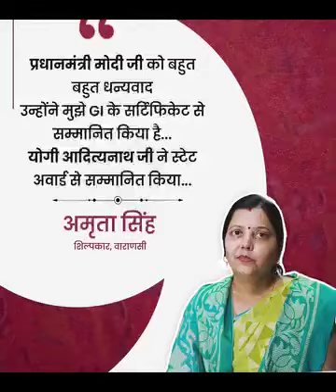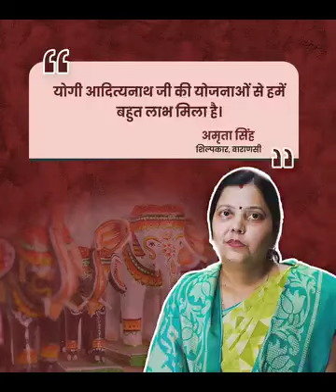मोदी- योगी सरकार ने बदली लाखो कारीगर- बुनकरों की किस्मत, दिए रोजगार के अवसर, बढ़ाया मान-सम्मान!